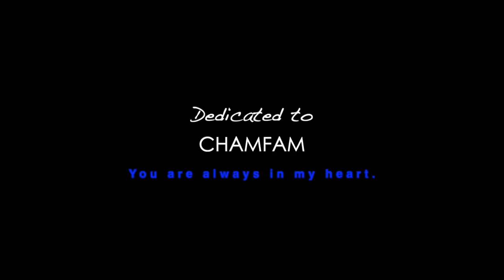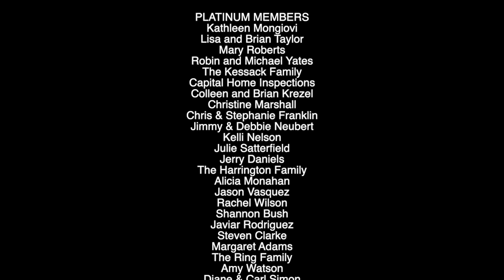Have Yourself A Merry Little Christmas - The Cosby High School Chamber Ensemble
This video was made by the director and students of the Cosby High School Chamber Ensemble from their homes during quarantine.